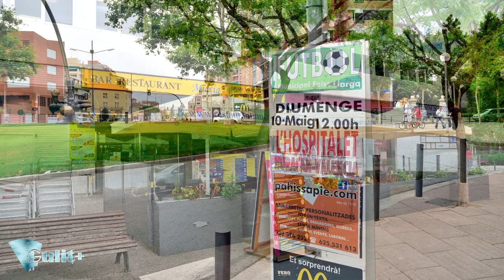Avenida Carrilet Hospitalet de Llobregat ☕ HD 1080p50